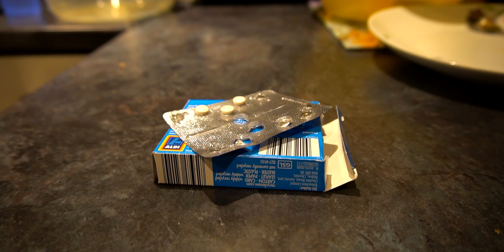Nana Aaron The Prophet -Asempa Na Eye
Another Exciting New Single From Nana Aaron The Prophet AwakeningThe Imagination Of The New Generation To God And Morality